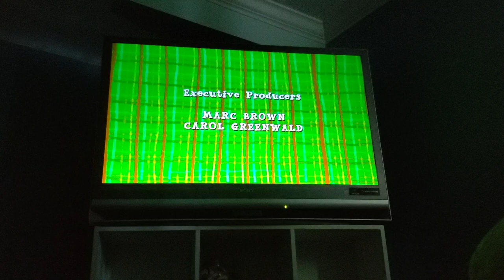Arthur Funding and Credits Season 24